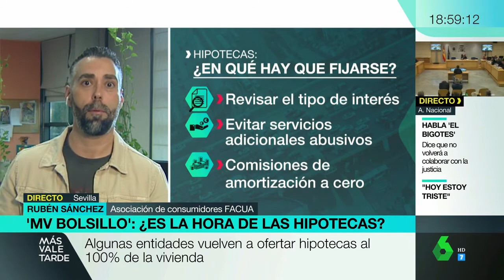Rubén Sánchez: "La banca sabe que puede seguir defraudando porque no la van a multar"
El portavoz de FACUA, Rubén Sánchez, ha estado en el programa Más Vale Tarde, de La Sexta, para hablar sobre las hipotecas.